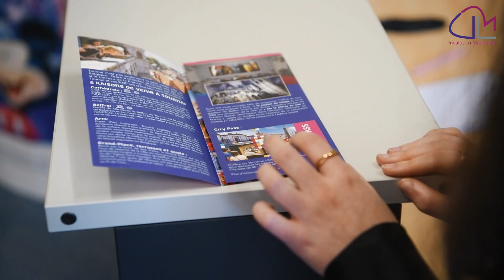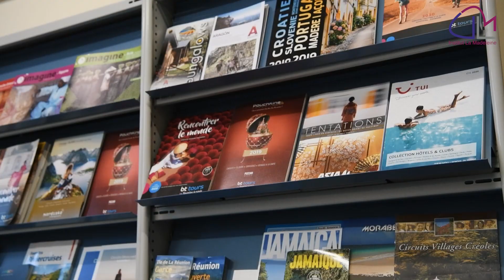La Madeleine : vidéo de présentation de l'option Tourisme